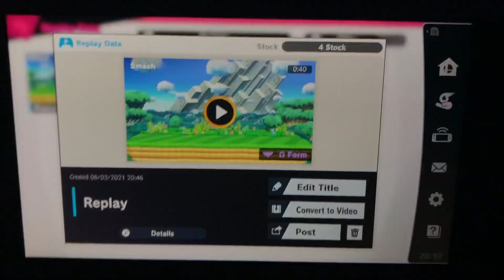SSBU - Peachette (me) vs Dr. Eggman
A 1 on 1 battle on Mushroom Kingdom U (Ω Form) Stage from Super Smash Bros. Ultimate.